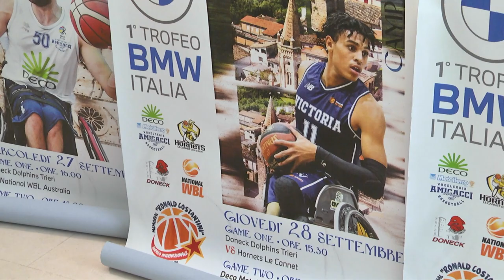Di Giusto (Amicacci Abruzzo) su 1°Trofeo BMW Italia. Evento internazionale di basket in carrozzina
L'Allenatore della Amicacci Abruzzo, Carlo Di Giusto, presenta il 20° Torneo Internazionale Memorial  "Ronald Costantini" 1°Trofeo  BMW Italia, che si terrà dal 22 al 30 settembre. Un connubio tra "il basket in carrozzina" e la bellezza dei nostri Borghi autentici.